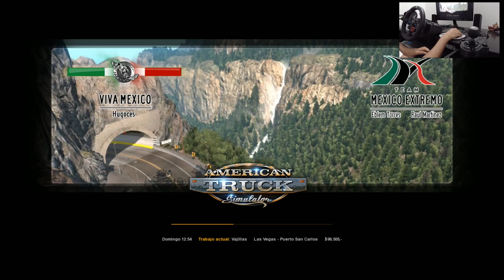RETO EXTREMO!! SALTO EN RAMPA CON CAMIÓN!! | MUY COMPLICADO xD | AMERICAN TRUCK SIMULATOR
Abre la Descripción:

Hoy les traigo este gran reto con este camión donde saltaremos por la rampa, espero les guste!

Componentes de Mi PC:
Board: Asus H170 Pro-Gaming
Procesador: Intel core i5 6600k
GPU: Gigabyte GTX 1060 Xtreme Gaming 6GB
Disipador: Cooler Master Hyper T4
SSD: Kingston 120 GB
DD: Toshiba 1000 GB
Fuente: EVGA 500B 80 Plus Bronze
Gabinete: Corsair Spec-02